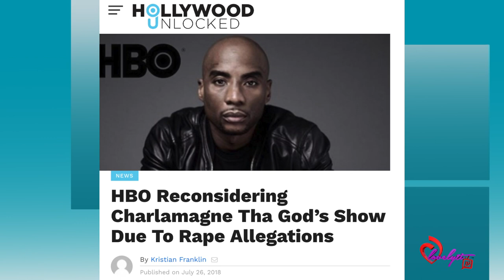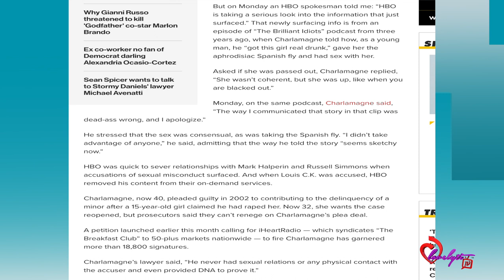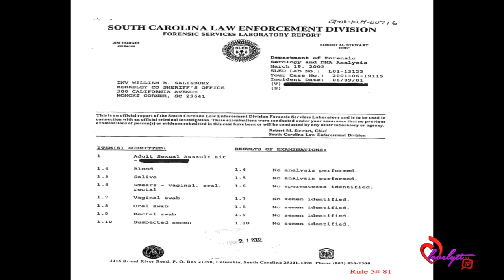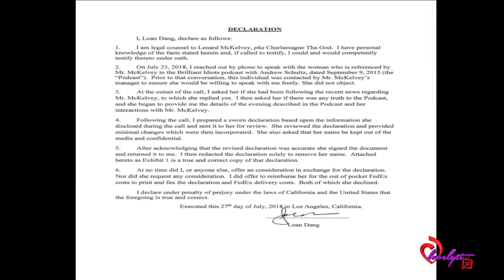Charlamagne tha God's HBO Show in Jeopardy+ he puts out the court documents!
Today's Look😍
Lip Color:💄💋